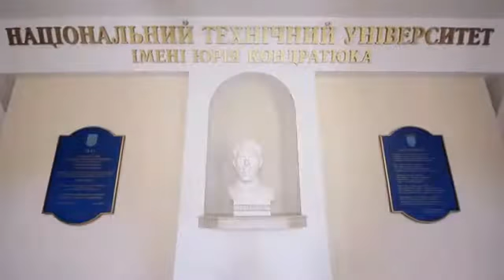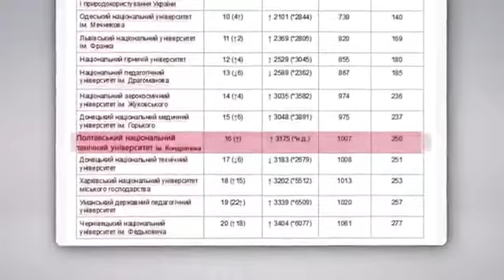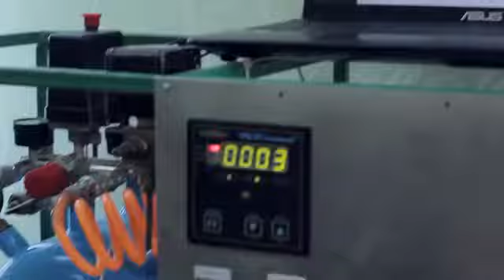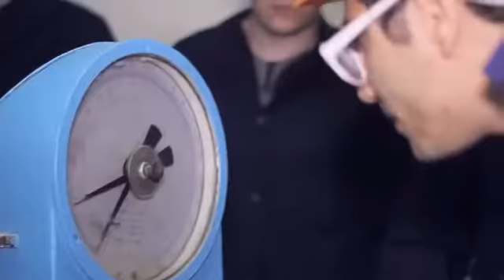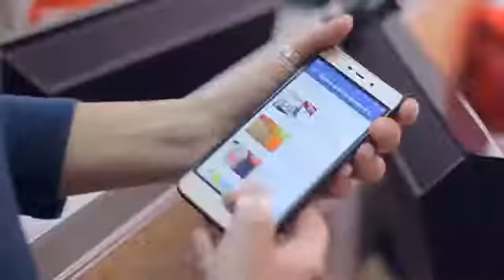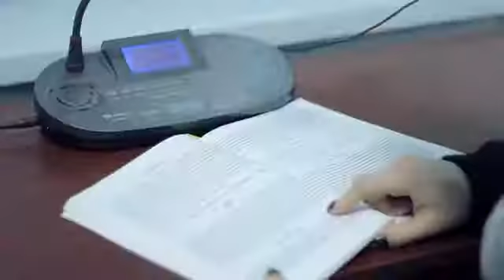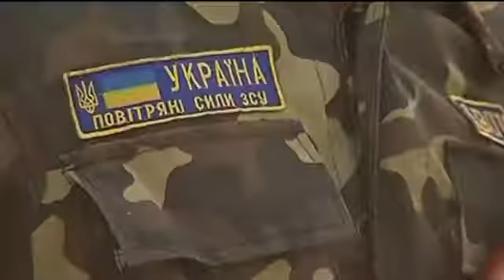Poltava National Technical University, Ukraine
Poltava National Technical university was established in 1930 though the central building and one of its architectural monument was built in the years 1828 Over the hundred years of the institute’s maiden it at different times the outstanding figures of the Ukrainian, Russian and Czech cultures.
Faculties;
 Architectural Engineering
 Civil Engineering
 Electromechanical
 Oil-gas and nature management
 Finance and economics
 Management and business
 Information and telecommunication technologies and systems

WCI Education Consultants U.A.E is licensed by Ministry of Higher Education & Research U.A.E and provides the best consultancy and career guidance for the students in U.A.E & Gulf region to select high quality institutions in China, Georgia, Kazakhstan, Kyrgyzstan,  Poland, Russia, UK & Ukraine.
WCI GULF EDUCATION CONSULTANTS
Horizon Towers D. 1809, Ajman